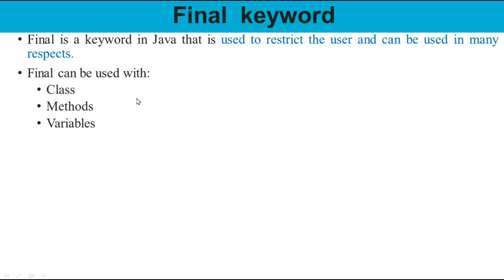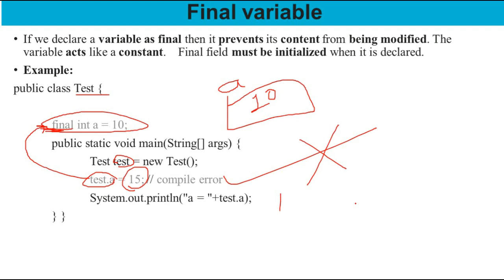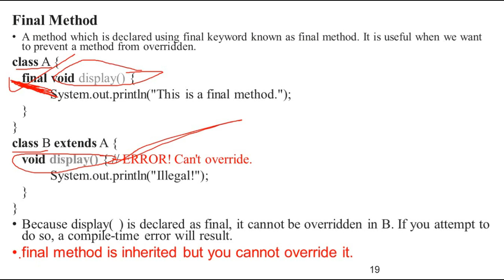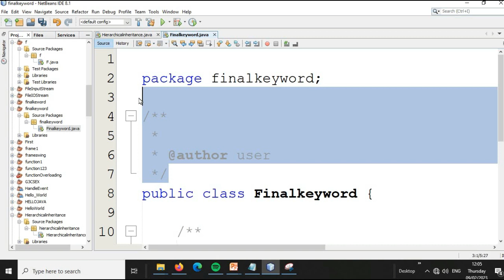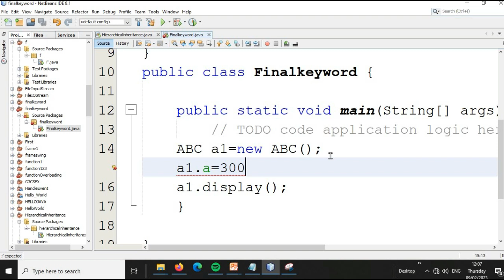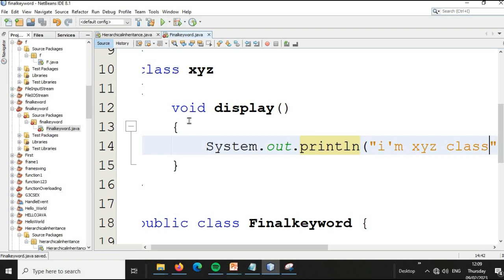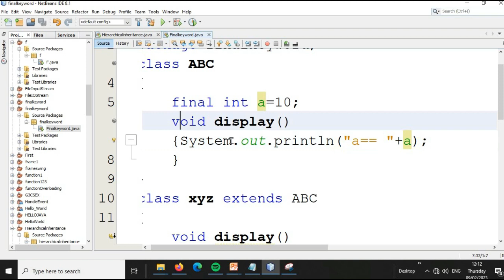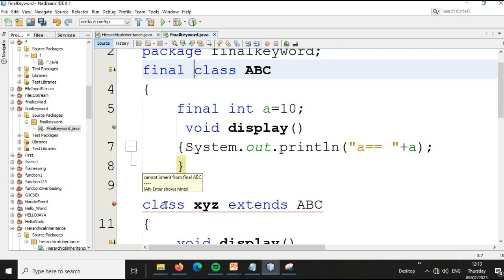Final keyword | final variable, final method and final class in java Amharic በአማርኛ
this vedio describes
Final keyword
final variable,
final method
and final class in java  Amharic በአማርኛ